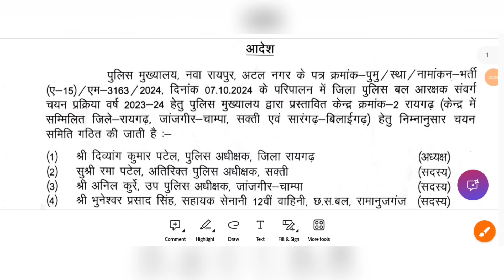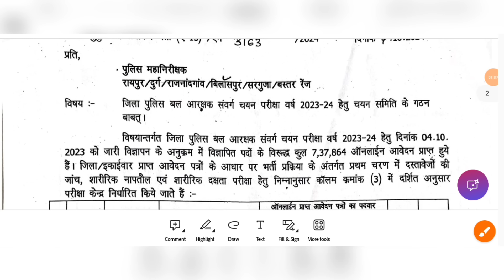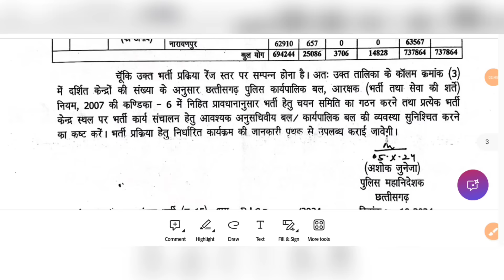cg police bharti 2024 new update / cg police bharti physical new update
Join  WhatsApp chennal

cg history
cg geography